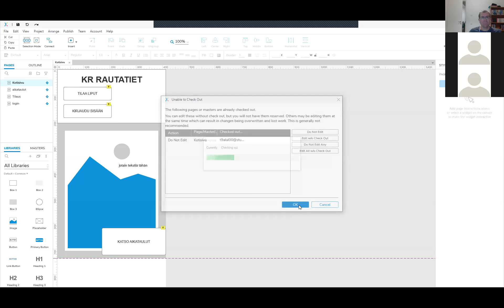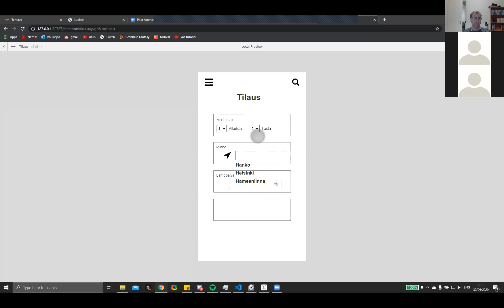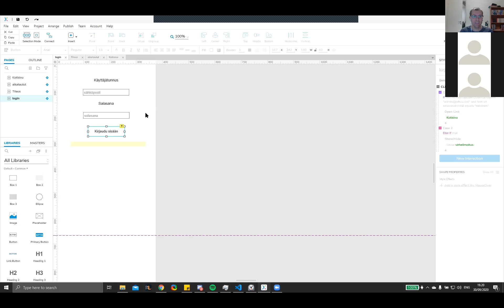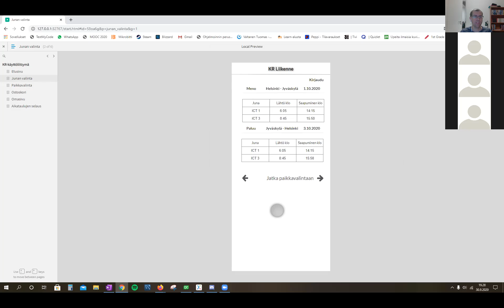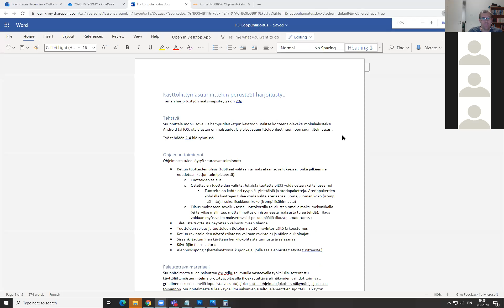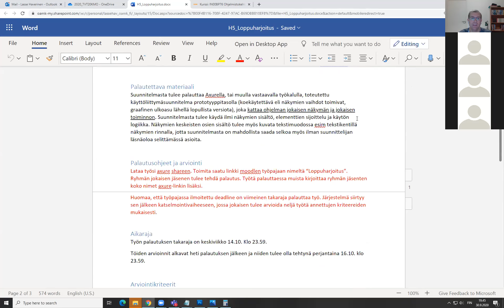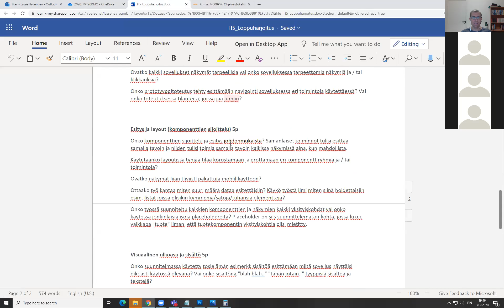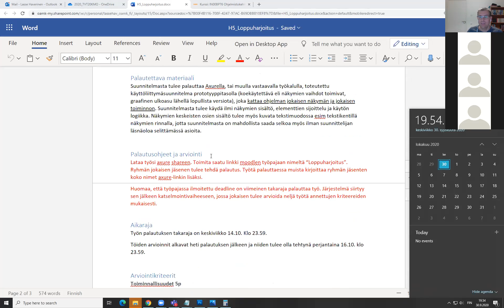Käyttöliittymäsuunnittelun perusteet TVT20KMO - 30.9.2020